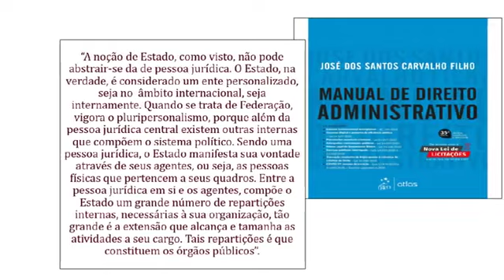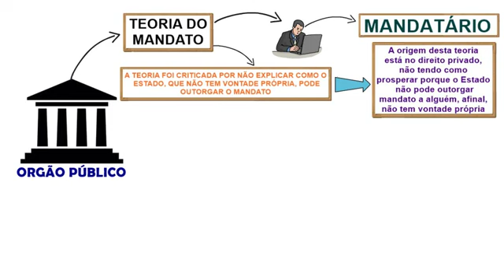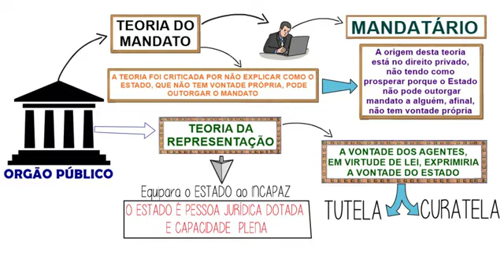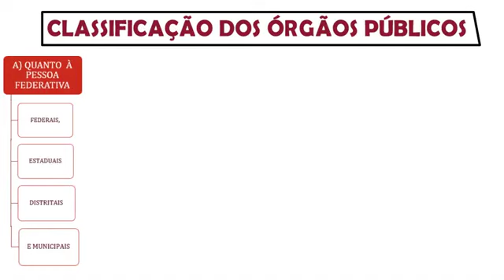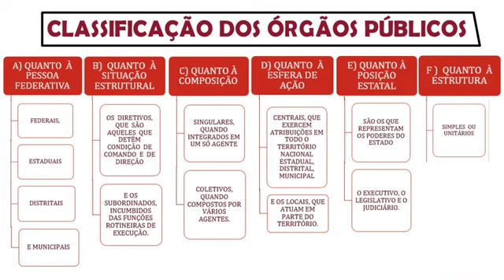Órgão Público║Conceito, Classificação e Competências Públicas║Direito Administrativo para CONCURSOS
Conforme Carvalho Filho, “a noção de Estado, como visto, não pode abstrair-se da de pessoa jurídica. O Estado, na verdade, é considerado um ente personalizado, seja no âmbito internacional, seja internamente. Quando se trata de Federação, vigora o pluripersonalismo, porque além da pessoa jurídica central existem outras internas que compõem o sistema político. Sendo uma pessoa jurídica, o Estado manifesta sua vontade através de seus agentes, ou seja, as pessoas físicas que pertencem a seus quadros. Entre a pessoa jurídica em si e os agentes, compõe o Estado um grande número de repartições internas, necessárias à sua organização, tão grande é a extensão que alcança e tamanha as atividades a seu cargo. Tais repartições é que constituem os órgãos públicos”.

Bibliografia - CARVALHO FILHO, José dos Santos. Manual de direito ad-ministrativo. 23. ed. Rio de Janeiro: Lumen juris, 2010 - DI PIETRO, Maria Sylvia Zanella. Direito Administrativo. 23. ed. São Paulo: Atlas editora, 2010. - NOHARA, Irene Patrícia. Direito Administrativo – esquematizado, completo, atualizado, temas polêmicos, conteúdo dos principais concursos públicos. 3. ed. São Paulo: Atlas editora, 2013

 Órgãos públicos: conceito natureza e classificação, Quais as classificações dos órgãos públicos?, Qual teoria explica a existência dos órgãos públicos?, Qual a teoria adotada no Brasil quanto ao conceito de órgãos públicos?, Conceito e Classificação de Órgãos Públicos, Órgãos Públicos: conceito e características, O que são órgãos públicos ?,